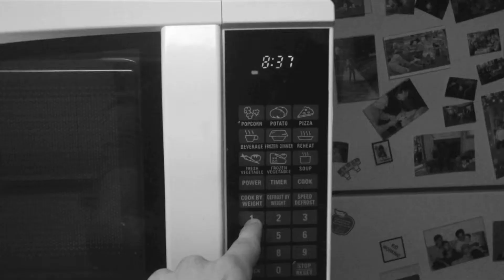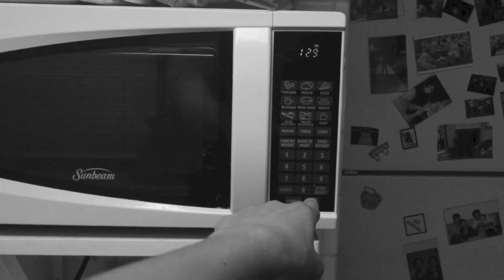A Very Sad Story (That's When I Realized)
WARNING: This story will make you cry a river.